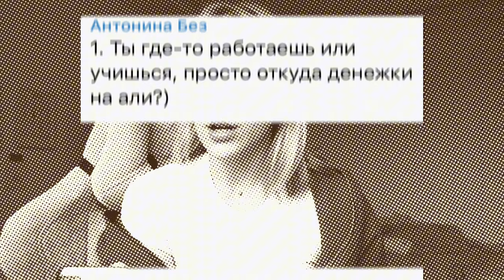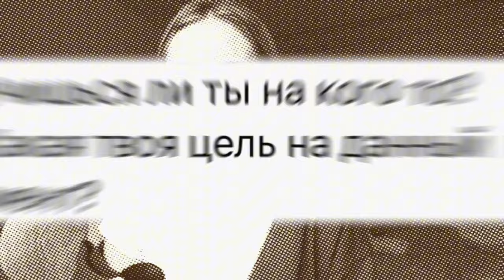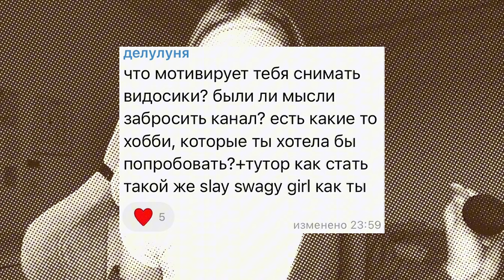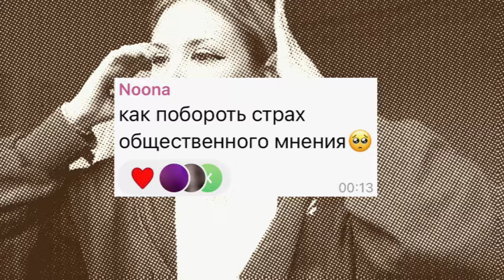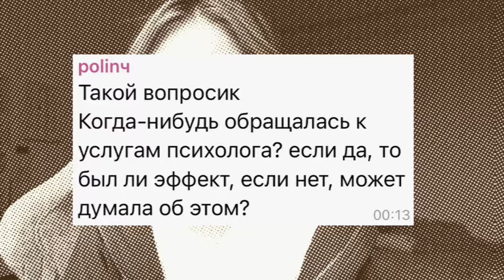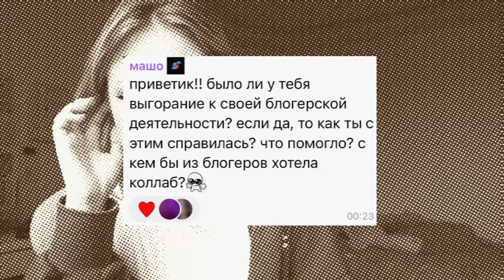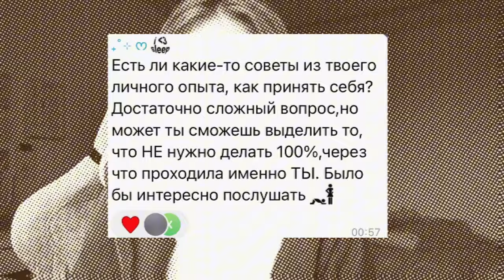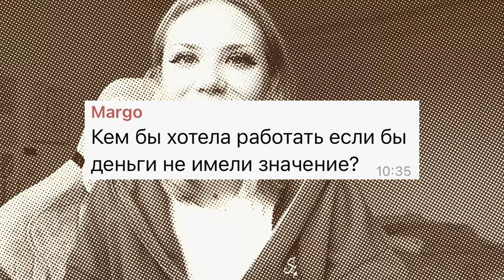Делаю макияж и рассказываю о кринж свиданиях/переезд/мотивацию и рэд флаги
🫶🏻Супер фиксирующий гель PUSY, который уложит любые бровки на целый день 💅🏻 -
Реклама. ООО «ДРОЖЬ БЬЮТИ»
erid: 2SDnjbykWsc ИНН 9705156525